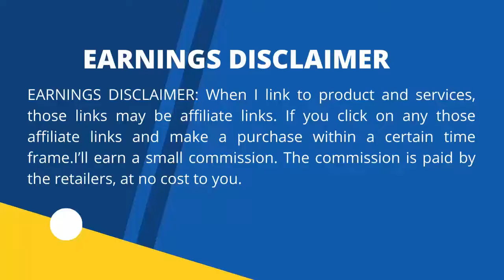BEST OFFICE CHAIR ON AMAZON-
Office Chair Ergonomic Cheap Desk Chair Mesh Computer Chair Lumbar Support Modern Executive Adjustable Stool Rolling Swivel Chair for Back Pain, Black

Amazon Basics Classic Puresoft Padded Mid-Back Office Computer Desk Chair with Armrest - Black

Home Office Chair Ergonomic Desk Chair Mesh Computer Chair with Lumbar Support Armrest Executive Rolling Swivel Adjustable Mid Back Task
Chair for Women Adults, Black

PC Gaming Chair Racing Office Chair Ergonomic Desk Chair Massage PU Leather Recliner Computer Chair with Lumbar Support Headrest
 Armrest Footrest Rolling Swivel Task Chair for Adults, White

RESPAWN 110 Racing Style Gaming Chair,
Reclining Ergonomic Chair with Footrest, in Gray